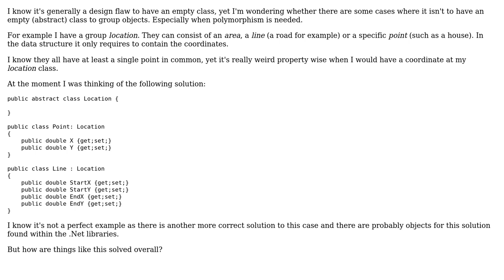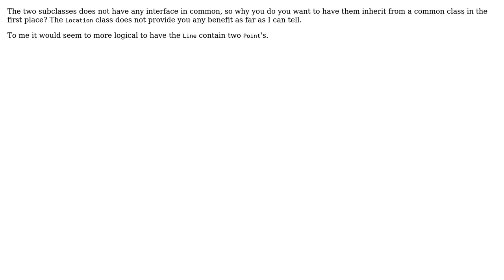Software Engineering: Is an empty class in some cases correct (2 Solutions!!)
Software Engineering: Is an empty class in some cases correct

With thanks & praise to God, and with thanks to the many people who have made this project possible! | Content (except music & images) licensed under CC BY-SA | Music | Images & others | With thanks to user sara user JacquesB user Echarnus and the Stack Exchange Network Trademarks are property of their respective owners. You are responsible for your own actions.